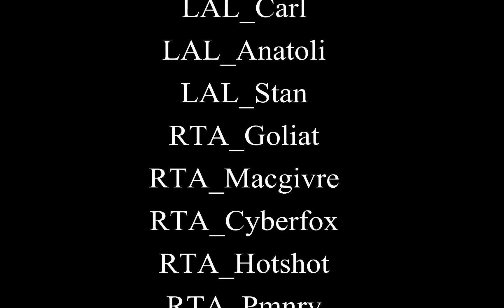Teaser Campagnes Francophones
Relevez le défi des Campagnes Francophones les lundi à 21 h